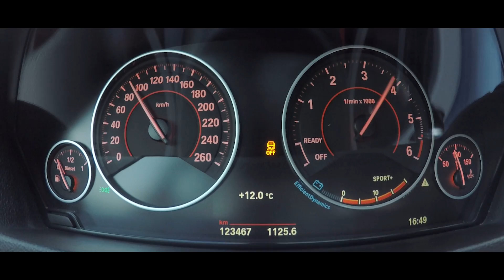BMW 420D Stage 2 / 245 HP Ne Kadar Hızlı ? Xdrive Niye Tercih Edilmeli ? Test Ettik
Herkese Merhabalar,

Bu videoda Arkadaşım Kemal ile Marmaris / Selimye de BMW 420D Stage 2 yi Test Ettik. Araç M paket olarak satın alınsa da. Güncel hali ile M4 ön ve arka tampon tercih edilmiş. Araçta ayrıca RWD yerine 4x4 Xdrive Sistemi tercih edilmiş. Devamı videoda , iyi seyirler. Cv Films.